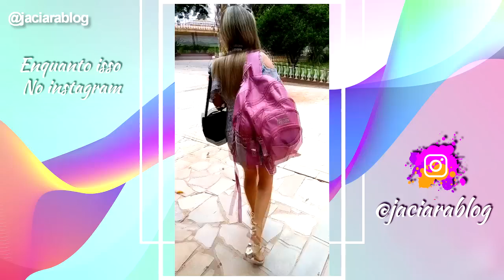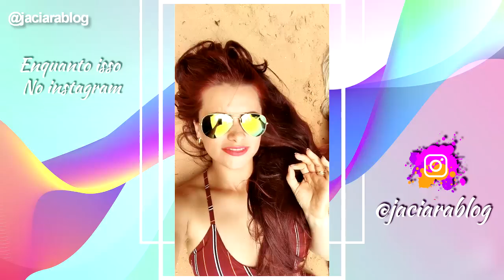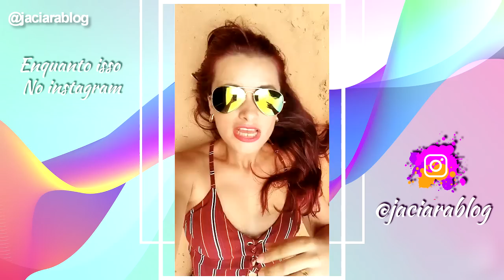UM POUCO DO NOSSO DIA NO CLUBE - VLOG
UM POUCO DO NOSSO DIA NO CLUBE

Outros lugares onde podemos conversar!